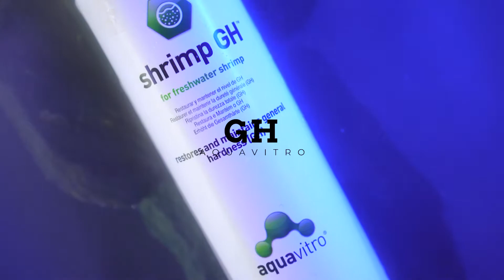Aquavitro Shrimp GH (ENG SUB)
Adds a complete spectrum of minerals to the shrimp aquarium
Restores and maintains general hardness (GH)